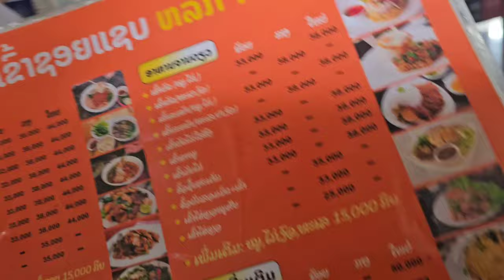sawv los noj mov yuav rov mus rhiav tsheb dua os